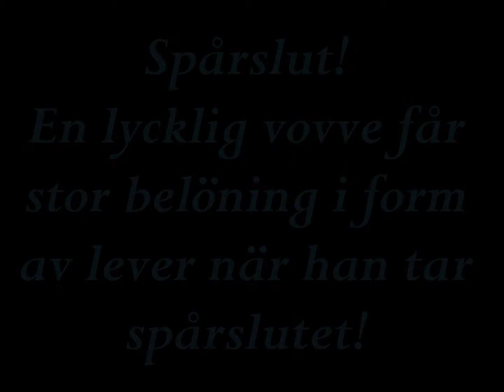Spårslut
Nanook tar spårslutet och är världens lyckligaste för det innebär mums; lever! Det är gott det!